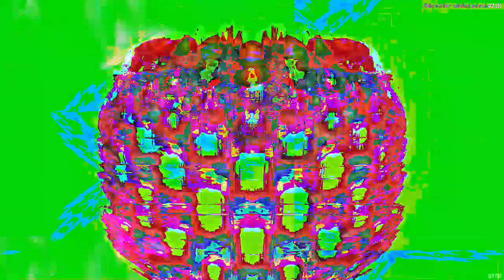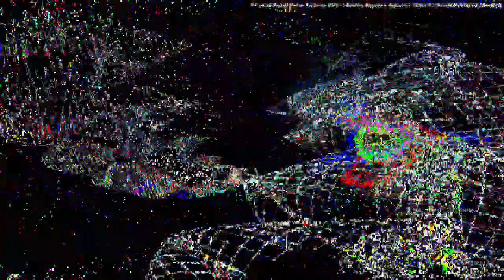[EPILEPSY WARNING] Movie 23 04 04 09h10m43s *Photosensitivity Warning*